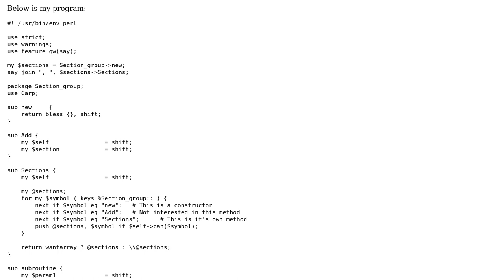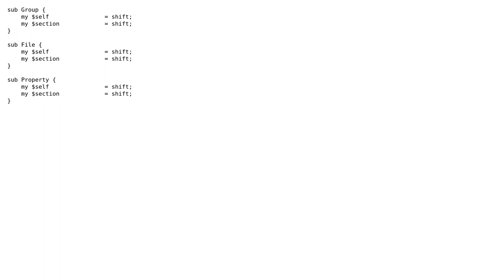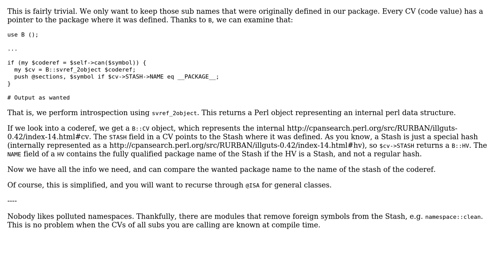Is it possible to get all valid methods for a particular Perl class? (2 Solutions!!)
Is it possible to get all valid methods for a particular Perl class?

With thanks & praise to God, and with thanks to the many people who have made this project possible! | Content (except music & images) licensed under CC BY-SA | Music | Images & others | With thanks to user David W. user brian d foy user amon and the Stack Exchange Network Trademarks are property of their respective owners. You are responsible for your own actions.